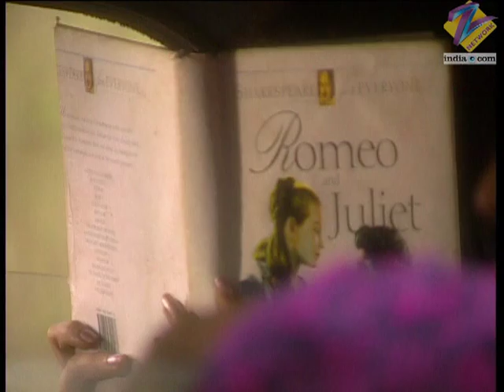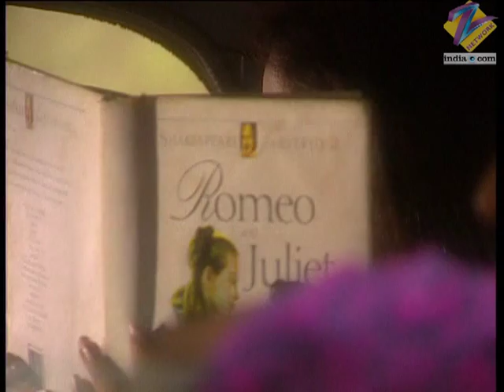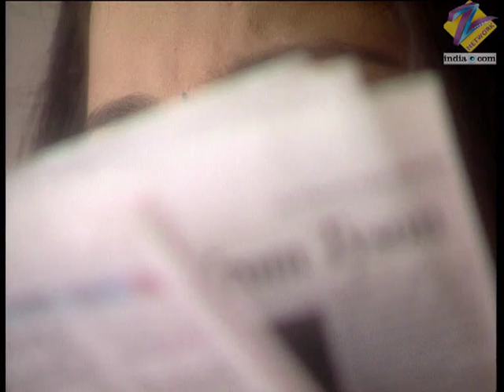Kammal - Full Ep - 3 - Swayam Jajoo, Manav Jajoo, Anita Bhatia / Anita Manav Jajoo, Rita - Zee TV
Show Name : Kammal
Producer/Star Cast : Keerti Gaekwad Kelkar,Sandeep Baswana,Ashlesha Sawant,Pratima Kazmi

The story portrays the life of a young girl, Kammal (Keerti Gaekwad Kelkar), who is brought up by three bar dancers. These women, against tremendous odds, raise Kammal to be a woman of immense grace and beauty. The story takes a major twist, when a rich guy (played by Sandeep Baswana) from a well-known family falls in love with Kammal. Despite his family being against this marriage proposal, he marries Kammal. What follows is a gut-wrenching drama of love, deception, faith and betrayal. At every step of her life, Kammal is put to test by her own loved ones to prove her integrity, and yet every time she proves to be innocent and loyal.